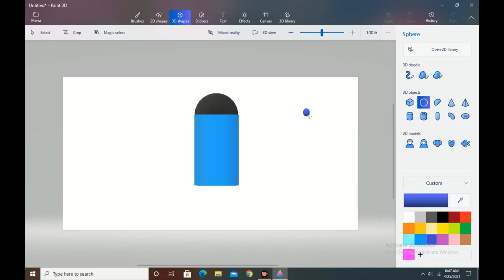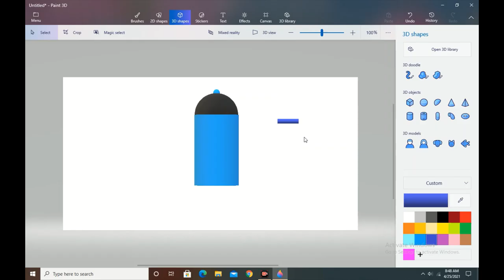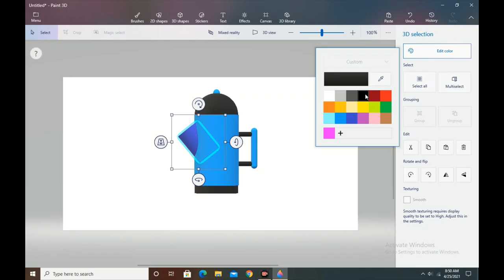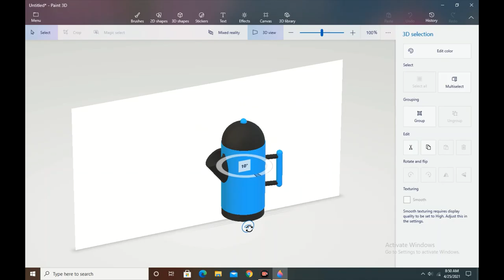how to make 3D objects on PAINT 3D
hi viewers this video will help you to make 3d object on paint 3d and specially for beginners. subscribe my channel ,you will get such a amazing videos on per week